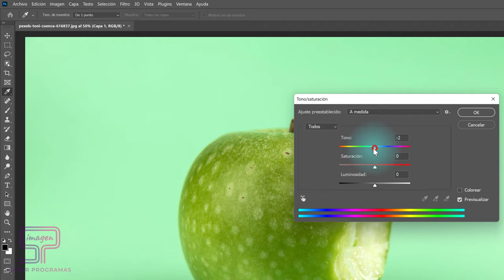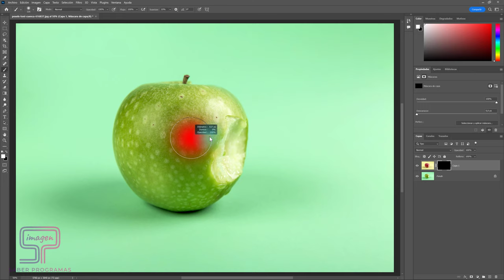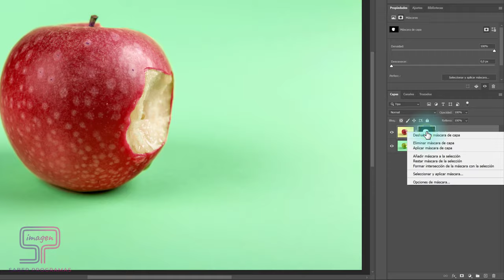🔷 Las MÁSCARAS de CAPA | En 2 minutos ⏱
Te explicamos rápidamente qué son las Máscaras de Capa en Photoshop y cómo se hace una máscara de capa en Photoshop.

Cómo se crea una máscara de capa en Photoshop
Cómo editar una máscara en Photoshop
Qué hace una máscara de capa en Photoshop
Cómo usar pinceles para ajustar máscara Photoshop